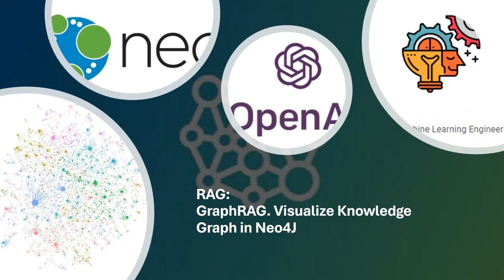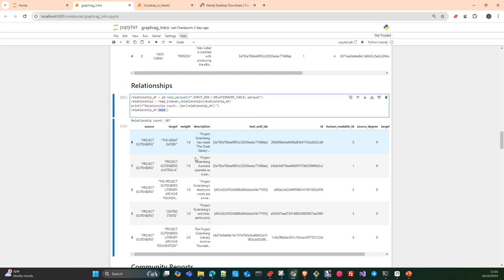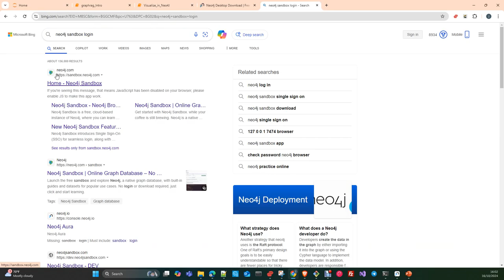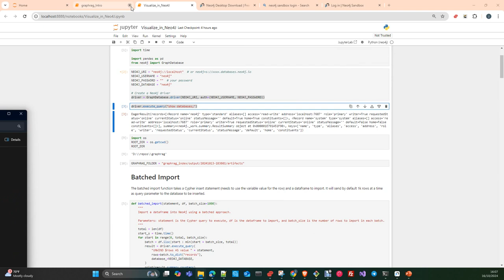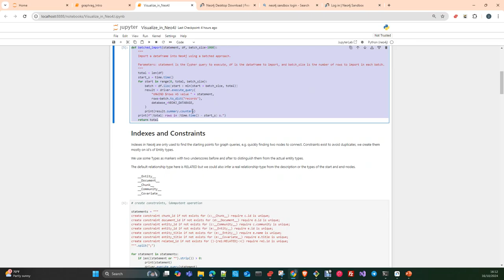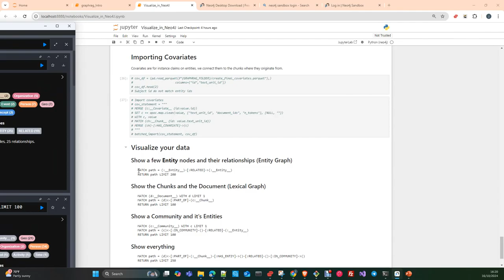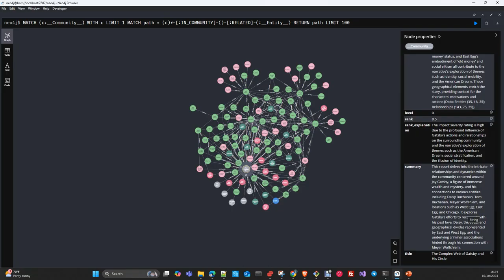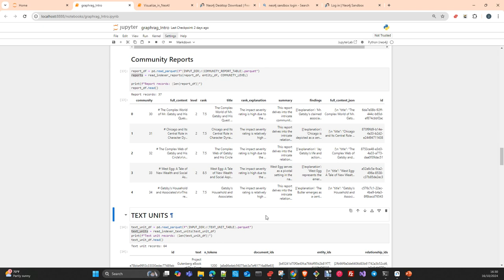RAG: GraphRAG. Visualiza el Knowledge Graph en Neo4J (Español)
En este video vamos a ver como cargar un Knowledge Graph creado con  GraphRag  en Neo4J y Visualizarlo
Notebook: